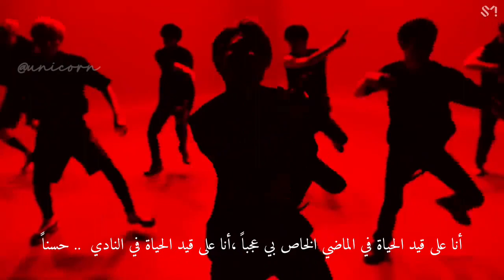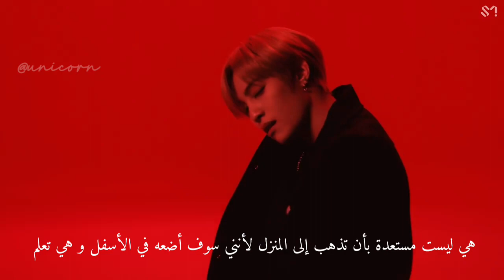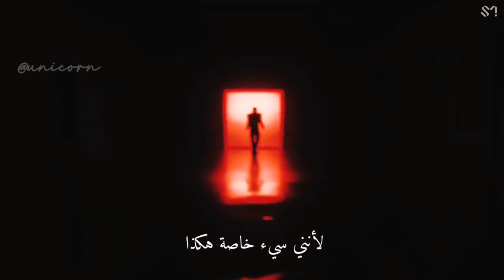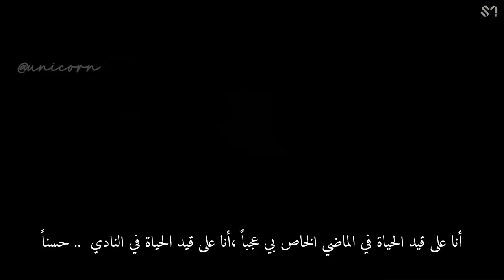WayV - Bad Alive(Eng Ver)'MV Arabic sub مترجمة اغنية ويفي النسخة الانجليزية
WayV Bad Alive  eng ver arabic  sub  مترجمة